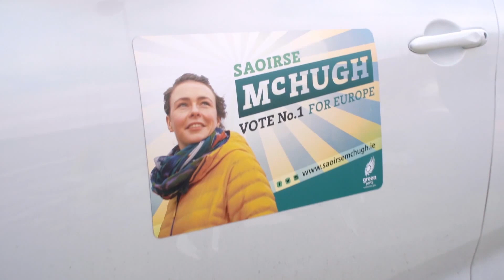"I never thought I'd get into politics." | Saoirse McHugh, Vote No. 1 for Midlands-North-West MEP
On May 24th, take action. Make your vote matter.

A vote for Saoirse McHugh is a vote for climate action in Europe. It's a vote for stronger rural communities, with community-owned energy and CAP reform that benefits small farmers. It's a vote for a just transition to a low-carbon future; a Green New Deal for Ireland where no worker, no community, no place is left behind.

On May 24th, vote brave. Vote progressive. Vote Green.

Vote Saoirse McHugh No.1 in Midlands-North-West.